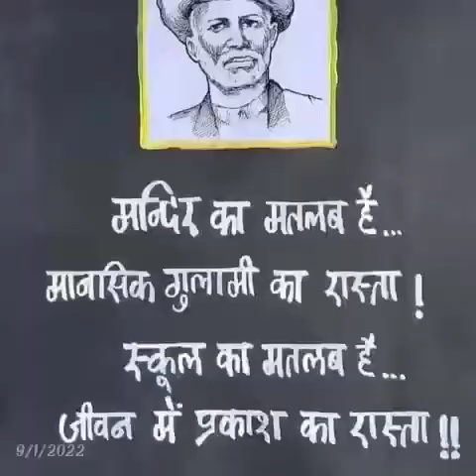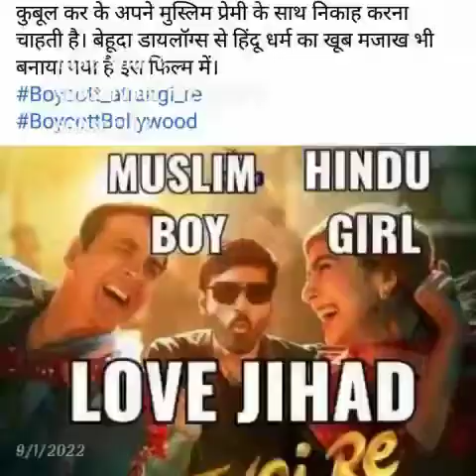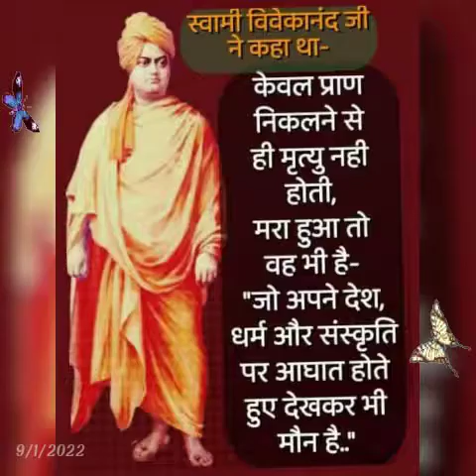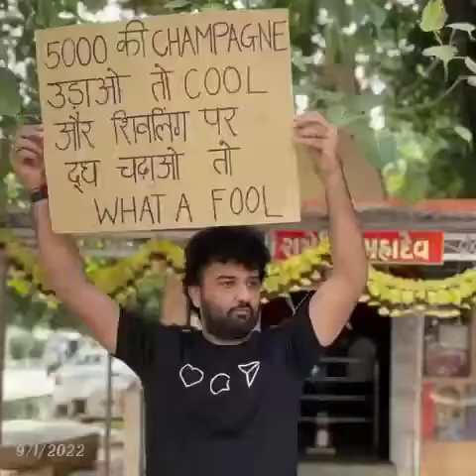Stop_Targetting_Hindu,Today Twitter trending 2022 JANUARY 9, Godi Media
Today Twitter trending 2022 JANUARY 9
Report#Vote for india#Vote for india#Vote for india#Vote for indiaSUBSCRIBE
GPS Report#up election 2022#भाईयों बहनोंमोदी जी 2014मोदी जी 2014today Twitter trending
🎶🎶# note all the taken from internet I can  not allow trueth or right or worng
 💯💯💯👍👍आपको सूचित किया जाता है की आप  वीडियो देखकर सीरियस न हो थैंक्स
भारत माता की जयआपको सूचित किया जाता है की आप  वीडियो देखकर सीरियस न हो थैंक्स
भारत माता की जय🎶🎶# note all the taken from internet I can  not allow trueth or right or worng
 💯💯💯👍👍पूरे होते वादे # अच्छे दिन